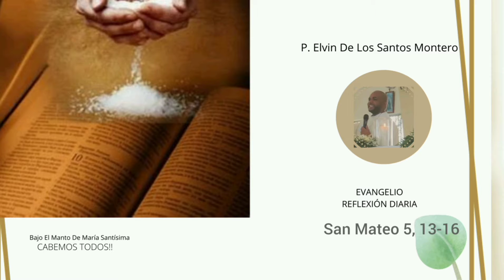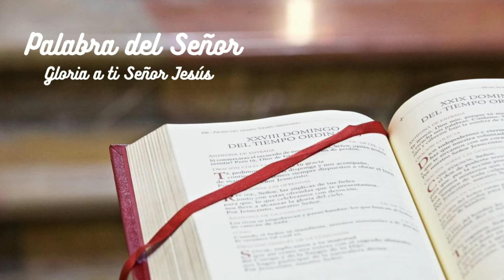El cristiano es sal y luz. Martes 7 de junio de 2022. P. Elvin De Los Santos Montero.